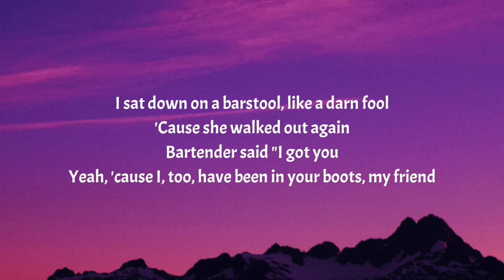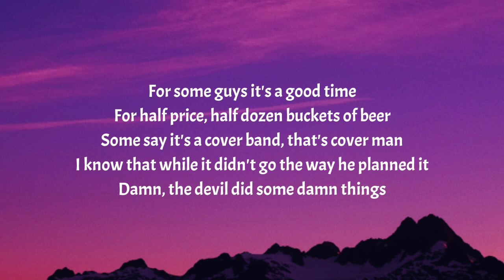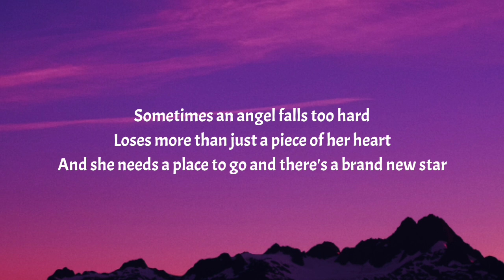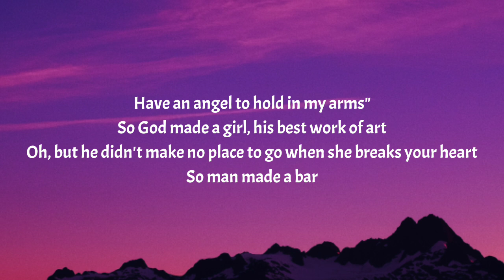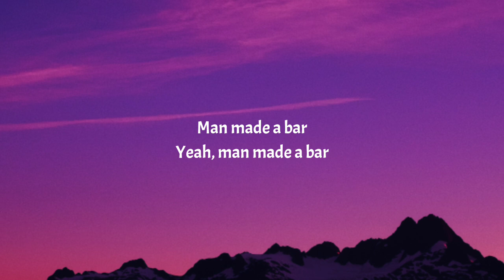Morgan Wallen - Man Made A Bar (Lyrics) Ft. Eric Church